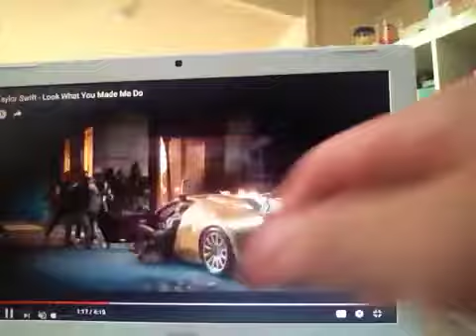Look What You Made Me Do cover (karaoke)